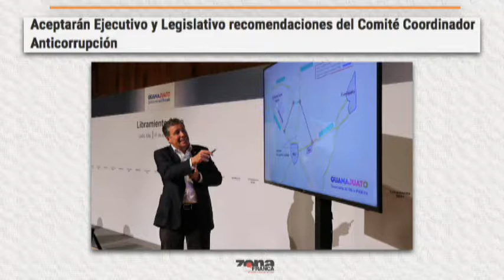Reporte de Carmen Pizano